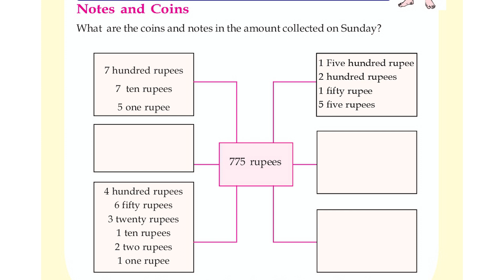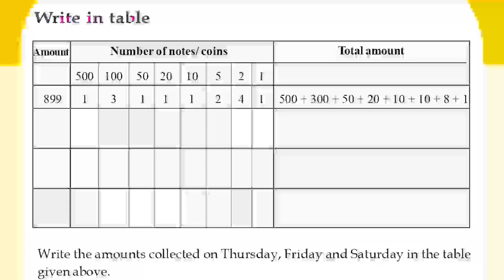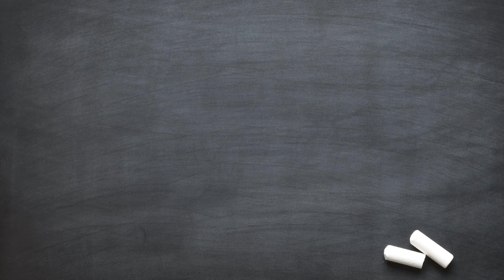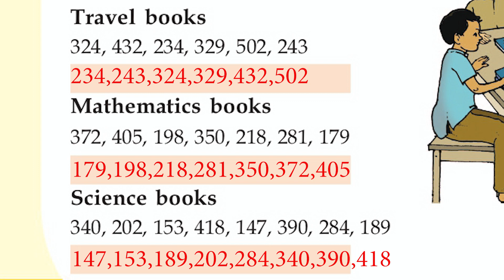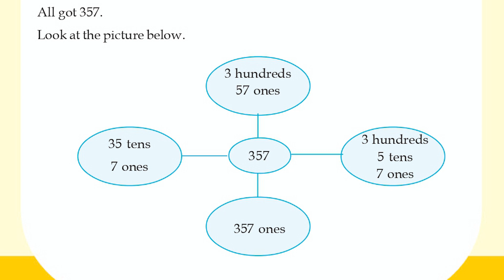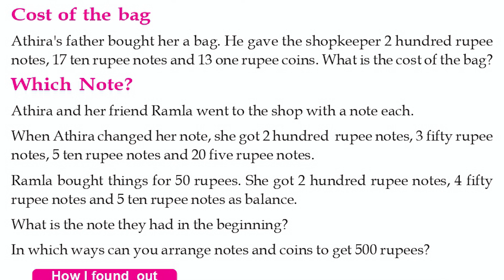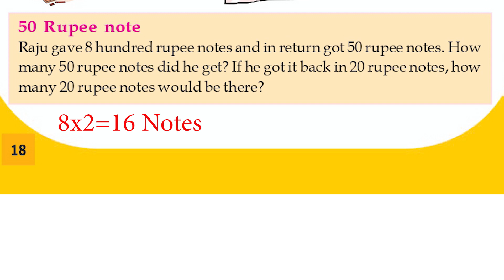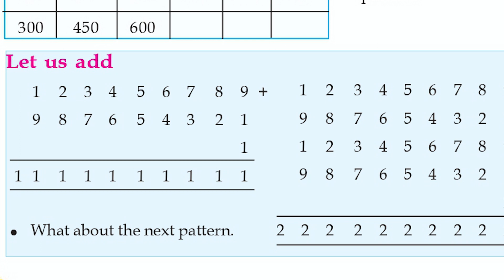MATHS | HUNDRED & ABOVE | STD-3 | PART-2